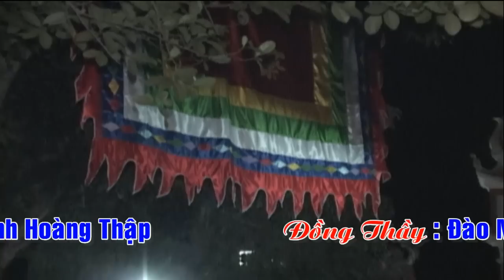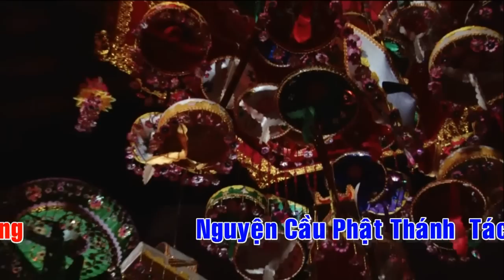Thanh Đồng Khánh Ly Hầu Giá chầu Năm Suối Lân